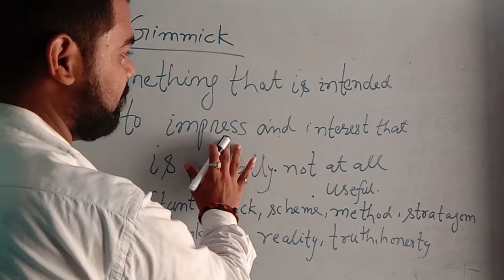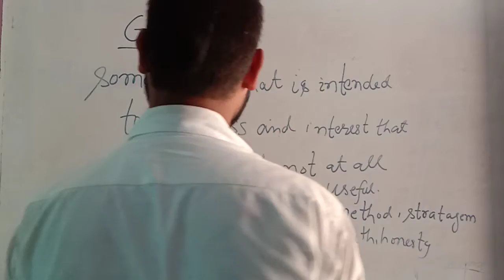Gimmick word explanation by Himanshu Mishra